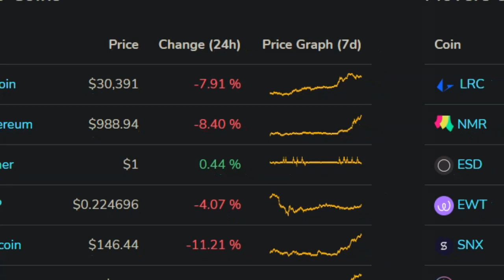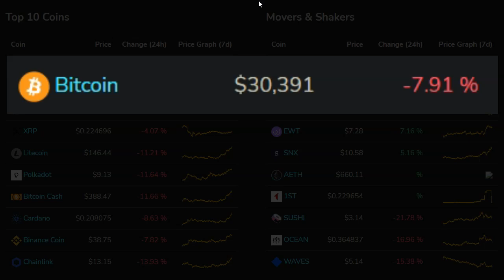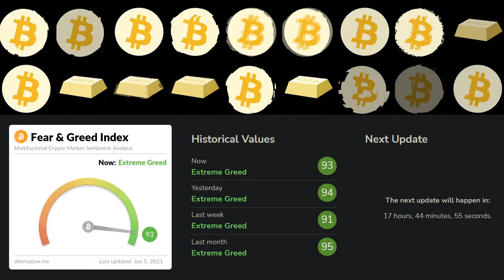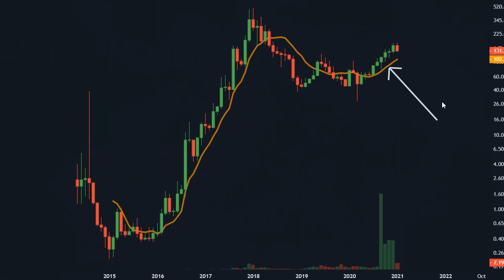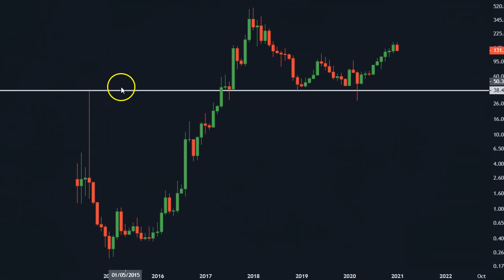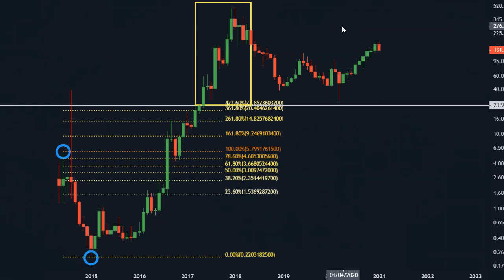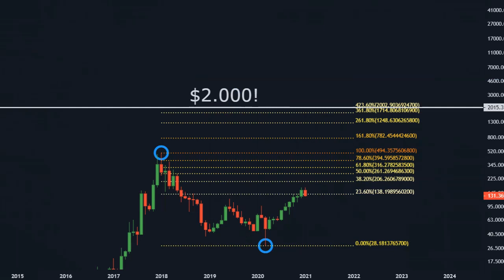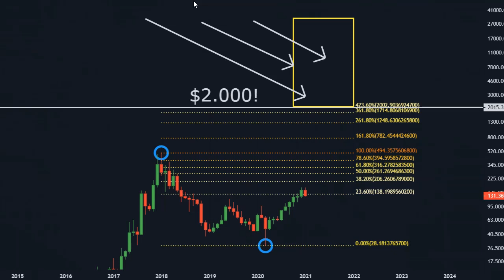Monero Price Prediction For 2021 [XMR Technical Analysis]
Monero price prediction is the name of the game. We are doing XMR price prediction for 2021, a year just started. XMR price analysis will be made vs USD on the monthly chart. Let`s determine Monero future price based on the past price action that we have from this privacy coin inception. Besides technical analysis and our price predicition, we will take a quick glance at the recent Bitcoin price drop and the overall crypto space pullback.

BTC: bc1qwedzxyl8ylqtrwyugsc3lptfdwypkng5u66qk6
ETH: 0x9f6D53406067bFc5F5DeEe554AbE5F45A836403e
LTC: ltc1qdkulug2ujm5a08mrn0hhd6ml52667jz5u7g59m
XRP: rKtDcwSNTbSJnHhb5CJ9i9rLyUMuU1YUM4
USDC: 0x9f6D53406067bFc5F5DeEe554AbE5F45A836403e